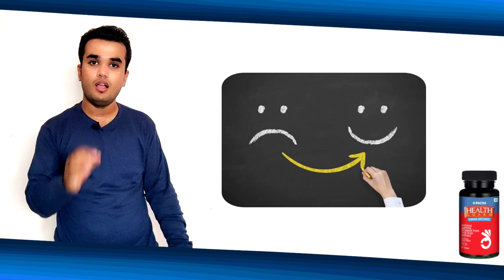Health Guard Gamma Oryzanol/Benefits to Treat Anxiety Depression Stress Tension/Rcm Business Product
आर.सी.एम. में ज्वाइन होने के लिए ये वीडियो देखिए।

धन्यवाद
By Vishal Khatwani
By Vishal Khatwani
Rcm Business
Rcm
Rcm products
Rcm Shining Stars
Vishal Khatwani
Vishal rcm
Rcm trainings
Rcm products training
Rcm offers
Nutricharge
Nutricharge products
Nutricharge offers
Gooddot
Harit Sanjeevani
Keysoul
Keysoul products
Prestige
Linc pen
Authenza
Health guard